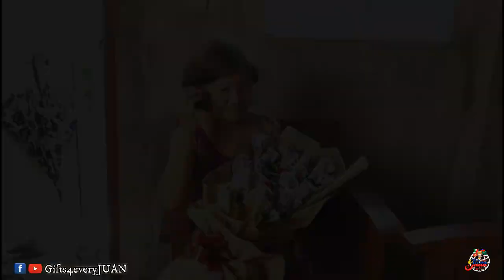"YOU DESERVE THE BEST!"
HOW?!

📱m.me/gifts4everyjuan.ph.

Marisol Bacani Santos